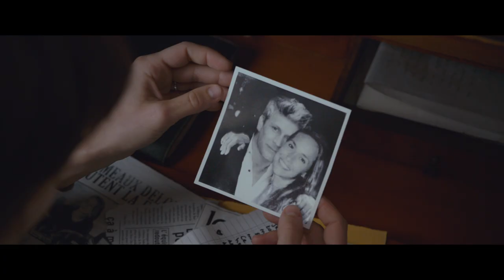Double Lover (L'Amant Double) – Trailer official (English) from Cannes (new)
Francois Ozon's Double Lover (L'Amant Double) – Trailer official (English) from Cannes (new)